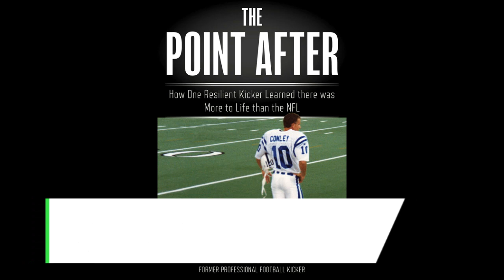Sean Conley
A native of Erie, Pennsylvania, Sean Conley fell in love with kicking at age eight. After playing college football at the University of Pittsburgh, he began a dramatic, abbreviated NFL career, playing for the Detroit Lions, Indianapolis Colts, New York Jets, and finally for the Scottish Claymores in Europe.

That journey came with a price. As a result of overtraining, Sean suffered career-ending injuries. As part of his rehabilitation and regrouping, Sean became a dedicated yoga practitioner at the suggestion of his wife, Karen, a yoga instructor. He eventually embraced the mindfulness, meditation, and philosophy of yoga as a new life direction, and became a yoga teacher himself. He and his wife now own Amazing Yoga in Pittsburgh, Pennsylvania, with three locations. Sean is the author of the Amazon Best Seller Amazing Yoga (Autumn House Press, 2010)and lives in Pittsburgh with Karen and their four children.

He’s the author of The Point After: How One Resilient Kicker Learned there was More to Life than the NFL. Sean has written for numerous publications including The Daily Cup of Yoga, The Change Blog, DoYouYoga, and Elephant Journal. He recently gave a Ted Talk about pursing dreams, resilience, reinvention, and gratitude.

Sean has been teaching for over 18 years. He leads yoga trainings and retreats all over the world. He has shared his love of yoga with lawyers, Hollywood actors, doctors, and people from all walks of life. He has worked with professional sports teams including the Pittsburgh Steelers, Penguins, and The University of Pittsburgh basketball team.